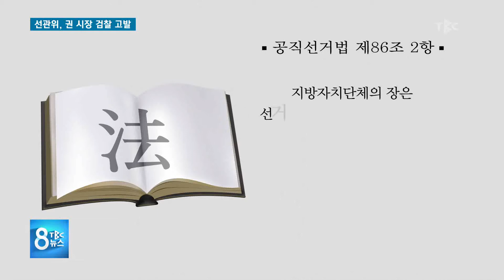권영진 대구시장 선거법 위반으로 검찰에 고발된 이유는? 180517[TBC-띠비띠]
선관위, 권시장 검찰 고발

권영진 대구시장 선거법 위반으로
검찰에 고발된 이유는?

띠비띠 페이지 좋아요 유튜브 구독!!